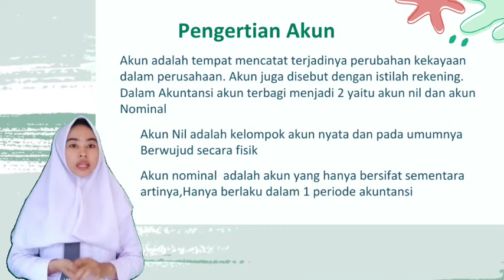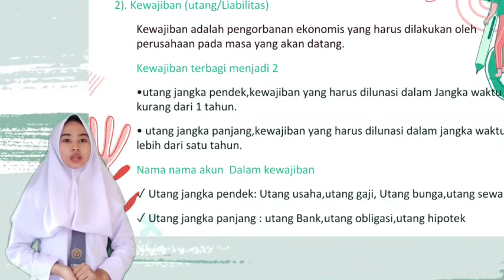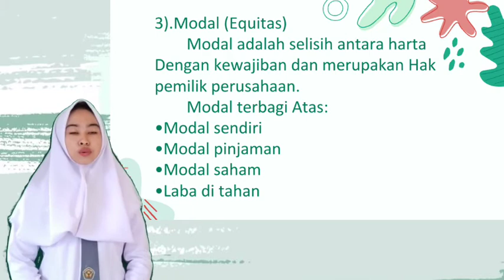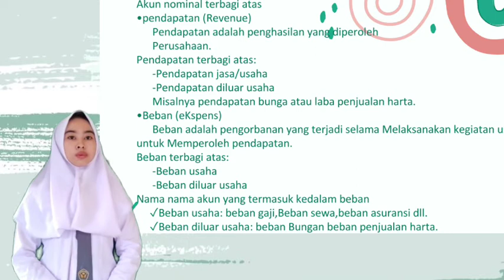pembelajaran ( menghafal akun harta, utang, modal, pendapatan dan beban)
Video ini dibuat untuk memenuhi Tugas sekolah
Matapelajaran:Ekonomi
SMA NEGERI 1 BOLIYOHUTO